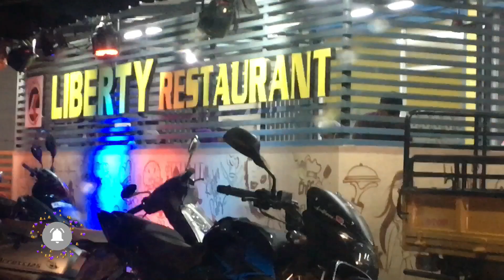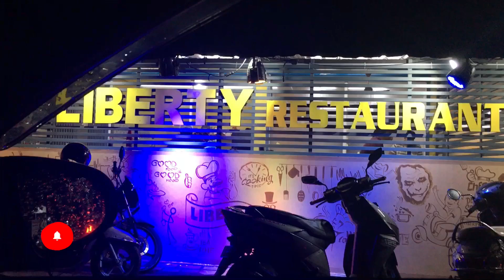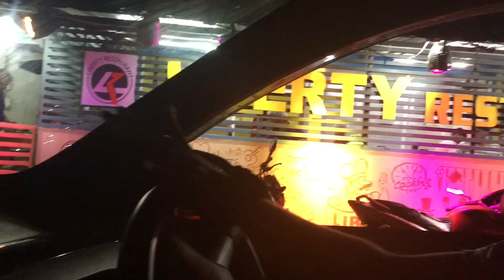രാത്രി മഴയത്ത് ഒരു അടിപൊളി ഷവർമ്മ കഴിക്കാൻ പോയപ്പോൾ😍🌯 // A day out with ma broi😍🚗💨